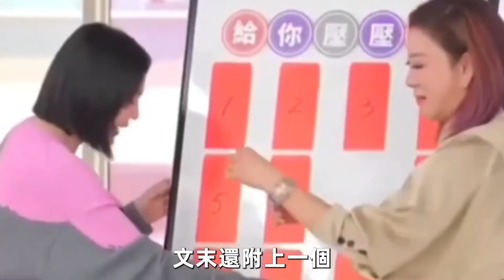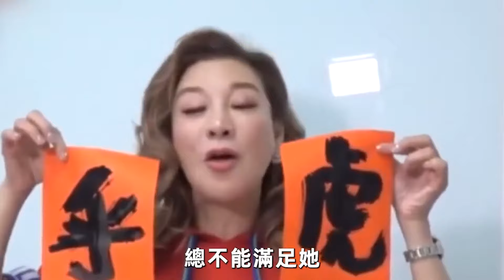57歲楊繡惠遭爆癌四期，遺囑曝光億萬身家瞞不住，被鄭進一奪去清白內幕驚人#楊繡惠